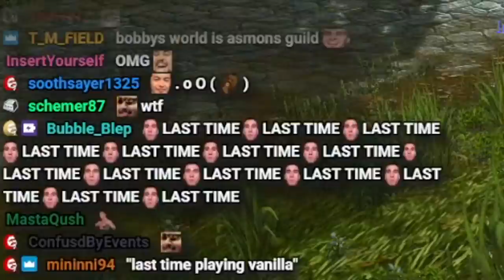The HARDEST Choice I've Ever Had To Make..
Esfand encounters a wild boar that puts an end to the paladins life. However, the true nature of this death was soon revealed. Esfand restores his life in Season of Mastery with a rerolled WoW Classic priest, but will this priests priesthood last? Or will he walk the path of retribution...